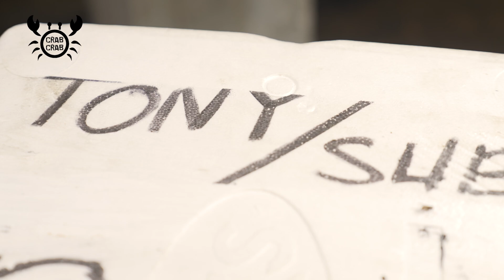KEPITING MATI SURI? KOK BISA?! TAU GA SIH KEPITING BISA MATI SURI??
Hai guys!
Ada yang menarik nih di episode kali ini! Kalian tau ga sih kalo kepiting waktu dipengiriman ga butuh air lho! Hah?! Penasaran ga sih? Dan didalam box nya harus pake ac lho, alias es batu beku! Langsung aja yuk nonton keseruaanya! Let’s Crab🦀🦀